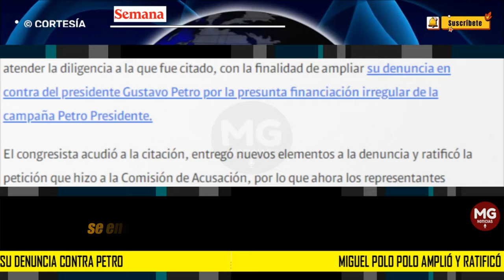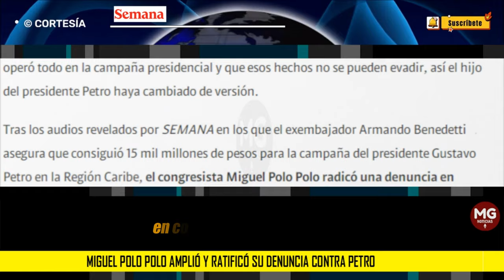🛑 POLO POLO AMPLIÓ Y RATIFICIÓ SUS DENUNCIAS CONTRA PETRO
El representante a la Cámara Miguel Polo Polo acudió a la Comisión de Acusación para atender la diligencia a la que fue citado, con la finalidad de ampliar su denuncia en contra del presidente Gustavo Petro por la presunta financiación irregular de la campaña Petro Presidente.
CONFIDENCIALES SEMANA